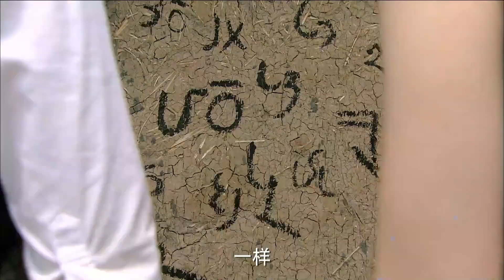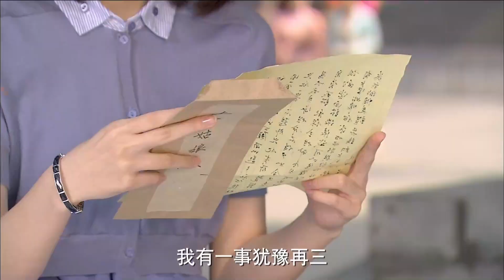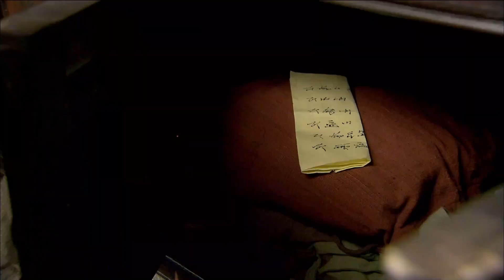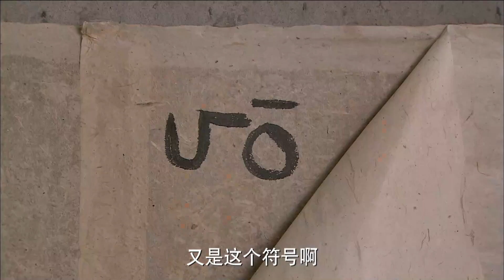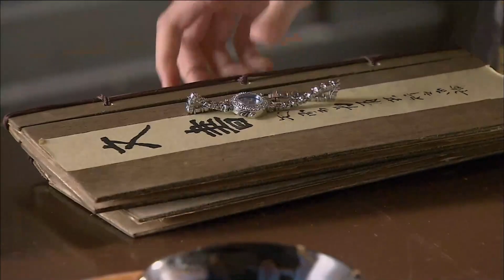偶像劇 |《穿越過去找到你》20 ：四个性格各异，各有所长的青春美少女穿越到古代💕偶像小剧院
劇名【Drama Name】👉穿越過去找到你 | Destiny Through Time

間介：四個性格各異，各有所長的青春美少女穿越到古代💕
集數：34集
主演：崔心心、劉南希、伊東鈴奈、馬天宇、韓棟、黃海冰、李東學、鄭國霖、陳龍

【Synopsis】Four women with different personalities and skills time travel into ancient time and solve some strange cases.
【Episodes】34